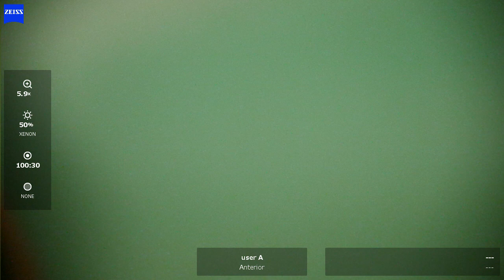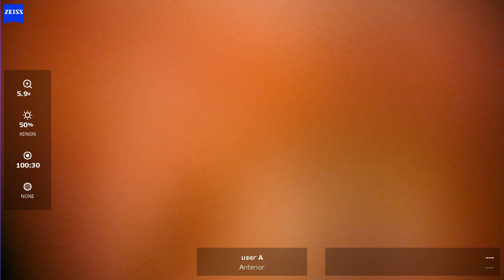OD 2024 04 09 083005 phaco eyhance